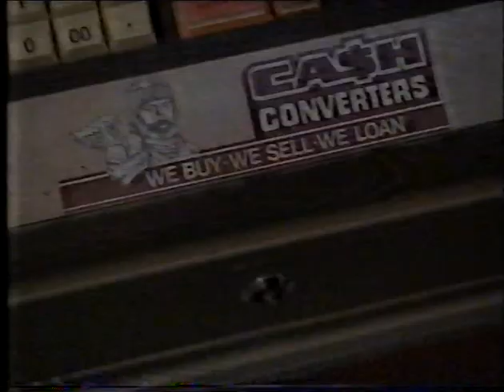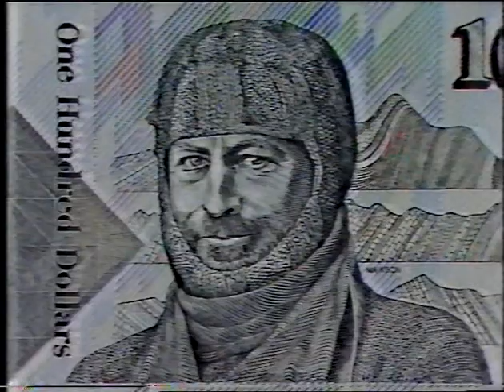1st Qu - Rd 8 1992, West Coast v Footscray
VHS Tape provided by Daryn. Digitised by Rhett